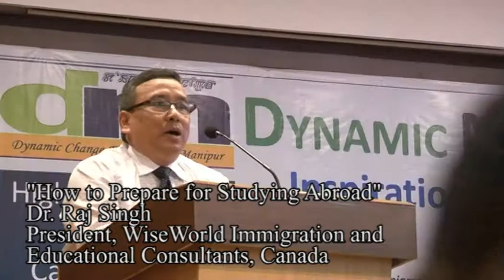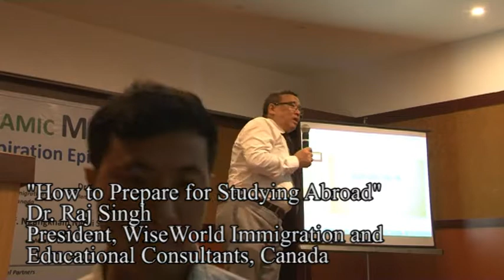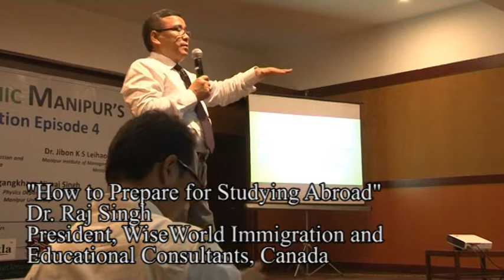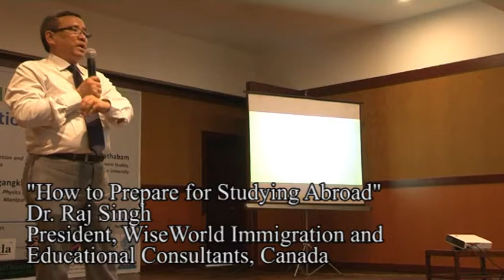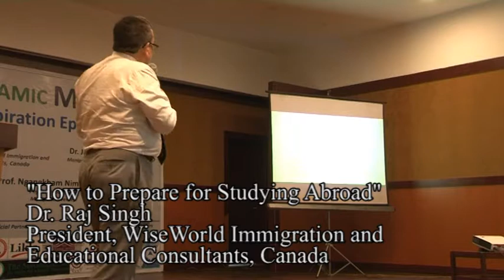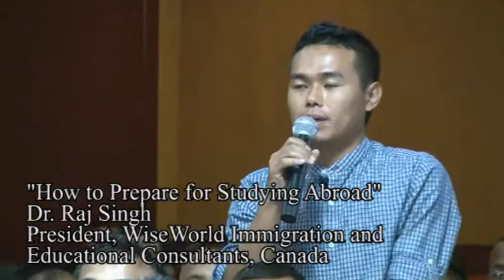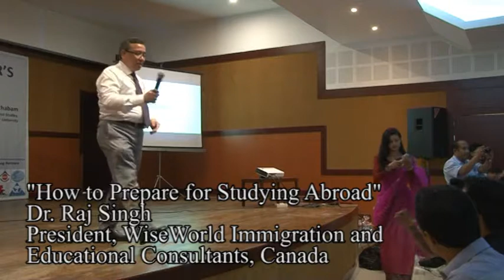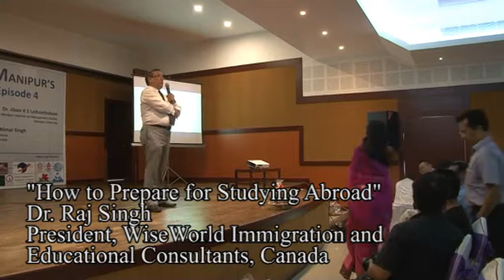DM's Inspiration Episode 4 - Dr Raj Singh - How to Prepare for Studying Abroad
How to Prepare for Studying Abroad

Dr.Raj Singh, President, WiseWorld Immigration and Education Consultants, Canada spoke on the topic 'How to Prepare for Studying Abroad'.